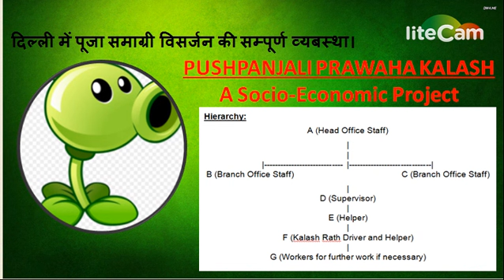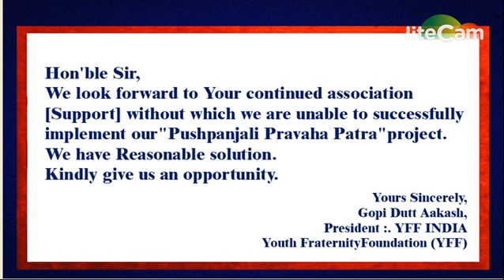YFF INDIA 3Ps#PM MODI#CM#(PUSHPANJALI PRAWAHA KALASH )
Esteemed Sir,
Greetings

Amid Your busy schedules, we are thankful that Your Good Self have spared few moments on the subject.

PUSHPANJALI PRAWAHA KALASH
A Socio-Economic Project

YFF has formulated the project ‘PushpanjaliParwaha Kalash’which gives alternative to dispose Worship Materials in following ways-
(a) Collecting flowers and other worship- materials from different places like temples, mosque, churches, gurudwaras, colonies, bridges, banks of rivers, yagya, political gathering etc. and,
(b) Segregate these materials in bio degradable and non-bio degradable waste. Biodegradable waste will be turned into compost and the rest will be recycled.

PushpanjaliPrawah Kalash is a unique and important way to collect religious materials which are one of the major cause of concerns of river pollution in our country. PushpanjaliPrawahaKalash project has acquired more significance after the judgment of National Green Tribunal (NGT). National Green Tribunal (NGT) has decided to set up a committee to plan on cleaning up River Yamuna and ordered that people who throw religious items into the Yamuna will have to pay a fine of Rs 5000.
Devotees immerse lakhs of kilograms of worship materials into the rivers and other water bodies which is the major cause of water pollution. This can be controlled with the help of PushpanjaliPrawah Kalash as these religious materials will be collected and recycled by it afterwards. This will also help in spreading the message of recycling of worship materials. It will be a pilot project in Delhi and can be continued at different location in the India so as to reduce water pollution and garbage production.
More advantages of the PushpanjaliPrawaha Kalash- after going to scales

 Employment opportunity for 2,50,000 (all over India) will be available out of which 50%beneficiaries can be women.

 Free Education and better employment opportunities for orphans, rag pickers, women and senior citizen.

 The most important thing is that in view of NGT order people has an option (PushpanjaliPrawah Kalash) where they can dump the religious material throughout the year rather than dumping it into holly Yamuna.

 PPK is very unique solution to problem of immersion of ceremonial items, it needs only one-time investment and the system is simple to run.

 Government’s campaigns like Clean India, Nirmal Ganga, employment for Youths, Smart City, women empowerment etc. are closely related to PPK.
Recycling of Worship materials:
I. Worship materials contains plastics, poly bags, papers etc. these materials can be given to scrap collector.
II. Deity idols which are not in bad condition can be re-sold after some finishing touches.
III. Holy books which will be in good condition will bedistributedat religious gatherings and programs. The distributor will get remuneration from Devotees.

Important raw materials:
I. Need of fresh flowers (within 24 hours) to recycle it.
II. During collection we are getting 13 percent of flowers (mostly marigold and roses) and 87 percentage of garbage.
III. Worship material contains different flowers which have different uses.
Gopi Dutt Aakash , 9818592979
President :. YFF INDIA
Youth Fraternity Foundation (YFF)